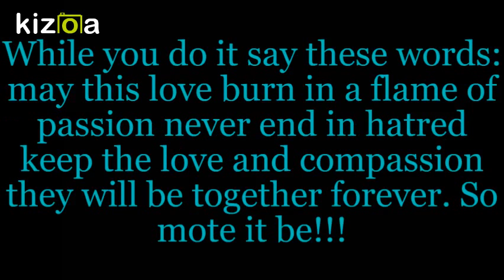LOVE SPELL FOR HIM OR HER!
I*m so sorry that i haven't been active. I try to upload atleast 1 video a day now and try to answer your questions. I hope you all enjoy this. Also tell me what spell should be next